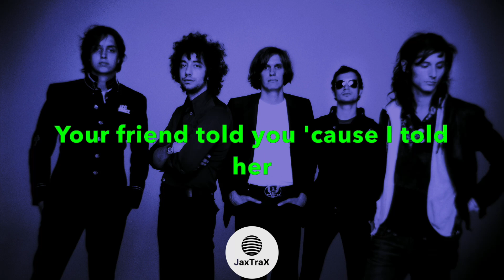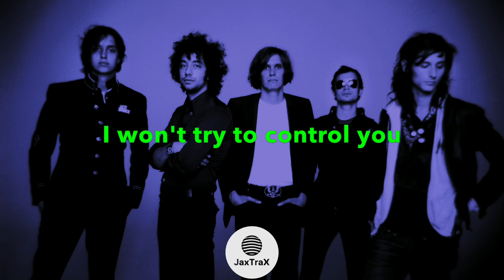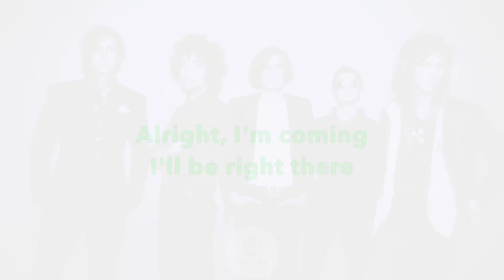The Strokes - 12:51 | (Acoustic Instrumental/Karaoke)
In honour of me going to see them live next weekend, here is and acoustic guitar instrumental of The Strokes' absolute banger of a tune "12:51", released in 2003.

If you enjoy or use any of my backing tracks, please consider buying me a beer/making a donation - Thank you so much for the support 🙌

Want to receive high quality Wav downloads of my whole back catalogue, and request personal bespoke tracks?

JaxTrax is dedicated to bringing you high quality acoustic instrumentals from a broad spectrum of genres and musical artists.

I hope you enjoy singing along :D